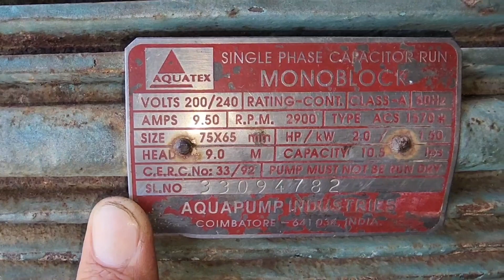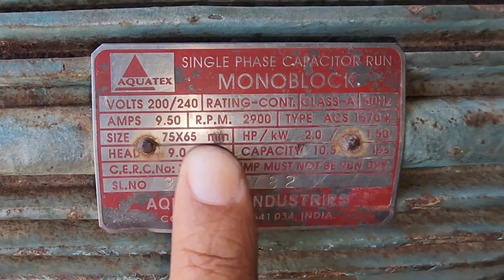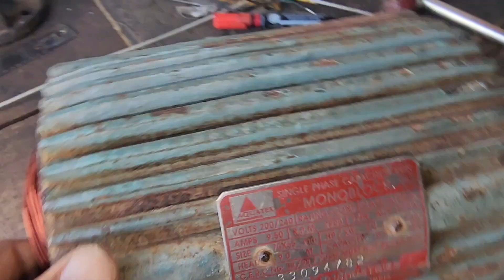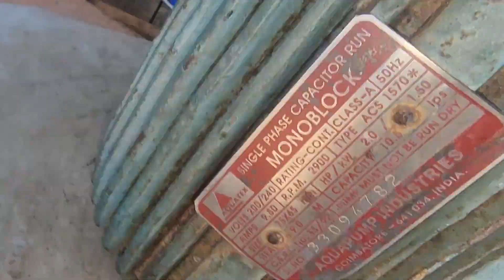2 PHASE 2 HP AQUATEX MOTOR REWINDING.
There Two Models in Aquatex 2 HP 2 Wire 2 Phase 2900 RPM Monoblock Motor.This Data is About 5" Slot Length Aquatex 2 HP Motor.